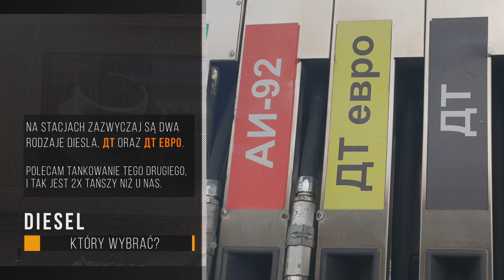Samotna wyprawa 4x4 nad Morze Białe / Karelia / Rosja - cz2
Trzeci dzień z samotnej wyprawy nad Morze Białe.

Dajcie w komentarzach znać, czy ma być więcej przydatnych informacji, czy więcej offroadowego lansu :)

Od noclegu pod Petersburgiem aż do Biełomorskiego.
W tej części trochę o kontrolach drogowych, obowiązku meldunkowym oraz trochę innym tankowaniem na stacjach benzynowych.  Kolejny odcinek będzie już mniej merytoryczny, z większą ilością ładnych widoków.

Track oraz zdjęcia dostępne są pod adresem a także na facebooku.